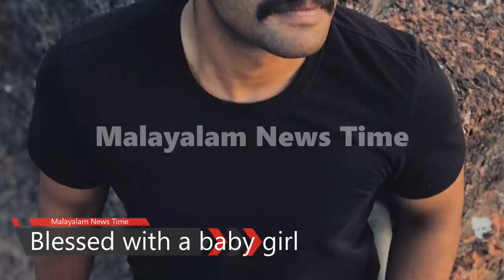നടൻ അർജുൻ അശോകന് പെണ്കുഞ്ഞ് - ചിത്രങ്ങൾ പങ്കുവെച്ച് നടൻ - Arjun Asokan blessed with baby girl